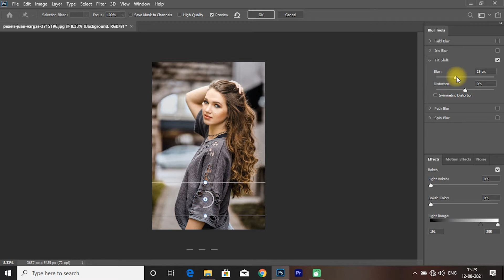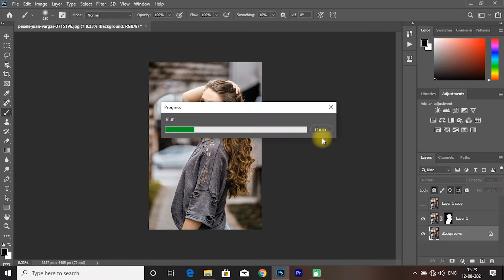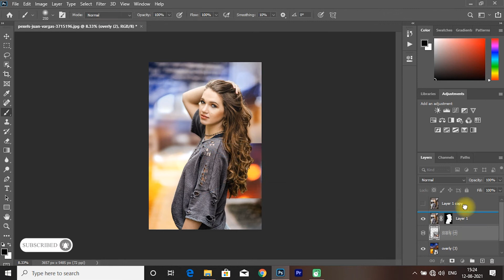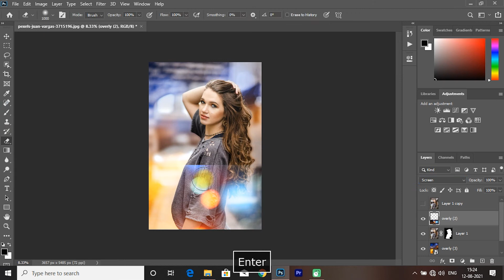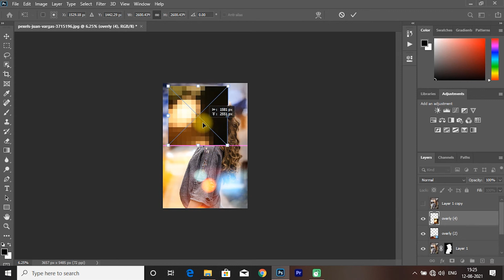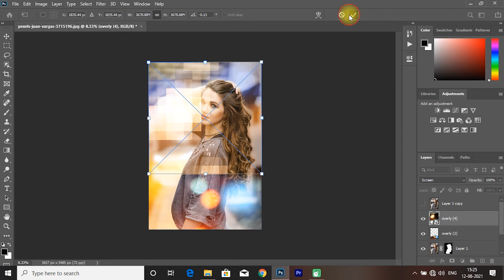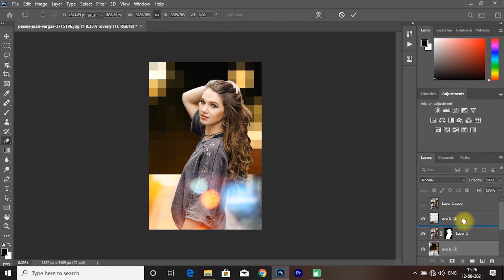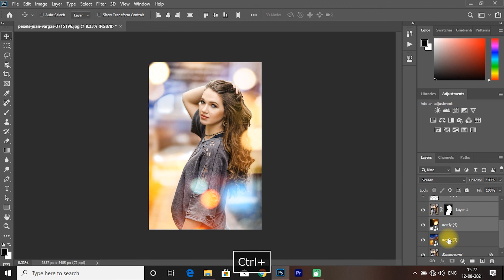A Simple Way to Add Beautiful Bokeh in Photoshop | Add Blur Background in Photoshop | Alisa Graphics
Learn how to add bokeh effect and blur background of your photos in Photoshop. This effect looks natural and works great with your photography.

Hi Everyone i am gonna show you a new thing today.

Bokeh is one of the most trendy effects in photography. When used properly, bokeh can create a striking and beautiful environment around your subject. Today we learn how to add bokeh that is both beautiful and effective!

Here we show you how to add it in photoshop, but to create the effect in camera, shoot with a shallow depth of field by opening up your aperture. The wider your aperture, the softer your background (and any lights in it) will be.